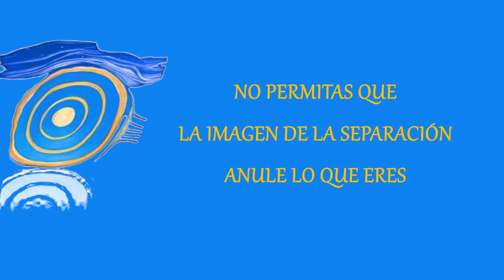El Proceso Soberano Integral 7/11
Tu Ser resplandece en todo lo que Es.

Imagina que eres un gran y espléndido diamante. Tu belleza y perfección es única. Pero un día dejas de creer en ti mismo y piensas que tan sólo eres una faceta del diamante y que las demás facetas son otros seres como tú y poco a poco vas cubriendo ese brillo con tus pensamientos de separación hasta que un día dejas de ver tu Luz, y olvidas que eres un hermoso diamante. Pero tu percepción de separación no la pierdes, es más fuerte que nunca, porque es lo que asegura que lo que vives es lo correcto. No puedes aceptar que estás equivocado porque tienes miedo. Pero Alguien cree en ti y desea ver tu belleza reluciendo de nuevo en el Universo y ha estado puliendo este diamante poco a poco, para no asustarte al ver tu propio fulgor. Ahora ya estás listo para ver tus primeros y resplandecientes Rayos.